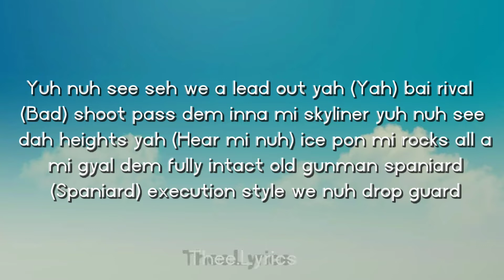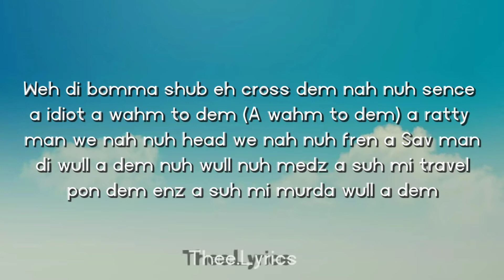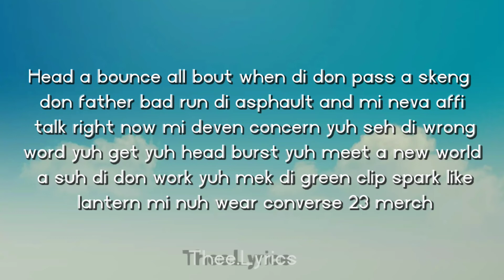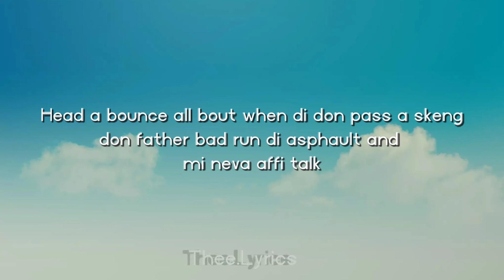Skeng X Govana - Gvnman Spaniard (Lyrics)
Thee.Lyrics does not own the copyright to the
music playing in this video the music belongs
 to rightfull owner